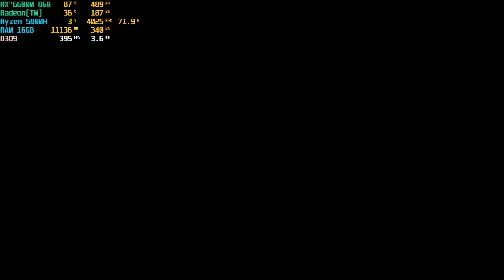Call of Juarez: Gunslinger Gameplay Part 6 - AMD Advantage-Radeon RX 6600M 8GB-1080p 60FPS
System Specs are Below
MODEL : HP Omen 16 Laptop
CPU : AMD Ryzen 7 5800H with Radeon Graphics - Clock speed: 3201MHz
GPU : AMD Radeon(TM) Graphics - Refresh rate: 144Hz
AMD Radeon RX 6600M 8GB
RAM - Capacity: 16GB - Type: DDR4 - Default clock speed: 3200MHz

From the dust of a gold mine to the dirt of a saloon, Call of Juarez® Gunslinger is a real homage to the Wild West tales. Live the epic and violent journey of a ruthless bounty hunter on the trail of the West’s most notorious outlaws.